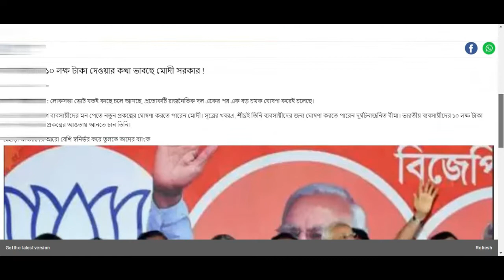১০ লক্ষ্য টাকা দিচ্ছে মোদী সরকার ব্যবসার জন্য | Modi Sarkar latest update 2019 | S 4 U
১০ লক্ষ্য টাকা দিচ্ছে মোদী সরকার ব্যবসার জন্য | Modi Sarkar latest update 2019 | S 4 U

S 4 U, Bangla Tutorial, west Bengal